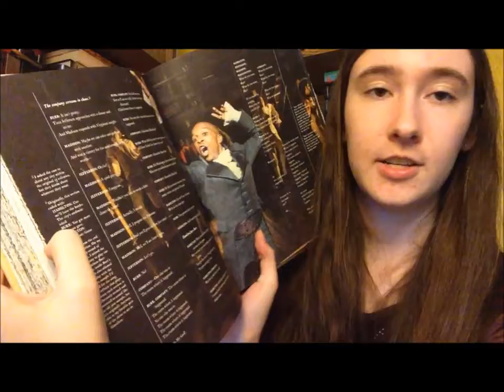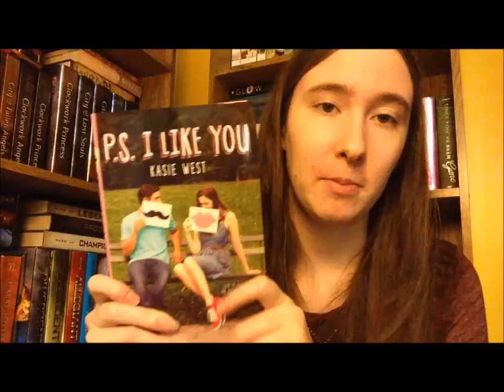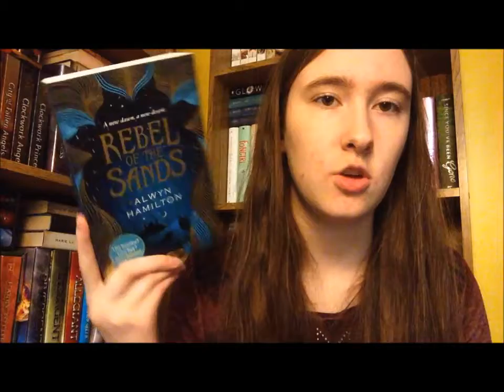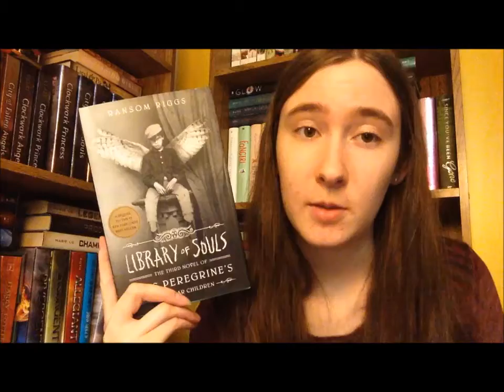August Book Haul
Let me know if you've read any of these books in the comments below!

August Wrap up: Coming soon!